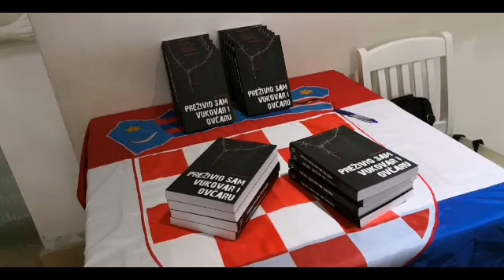Vilim Karlović: ISUS KRIST - jedini 'recept' za milost oprosta!